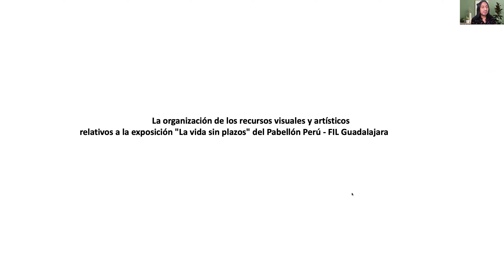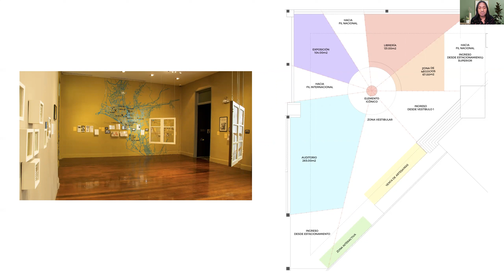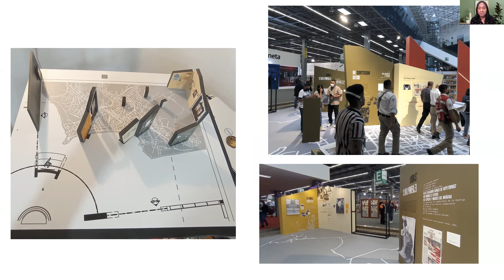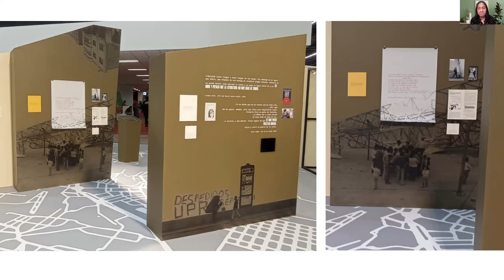Los recursos visuales y artísticos de la exposición "La vida sin plazos"- FIL Guadalajara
Exposición de César Augusto Porta Rioja, de Casa de la Literatura, sobre la organización de los recursos visuales y artísticos relativos a la exposición "La vida sin plazos" del Pabellón Perú - FIL Guadalajara.